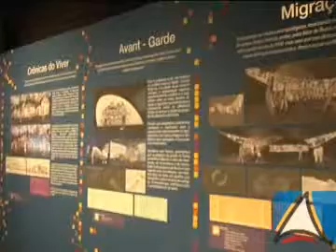Exposição interativa apresenta futuro Centro de Referência da Cultura da Bahia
Peças interativas, que permitem ao visitante conhecer a história e a cultura da Bahia, por meio de locais e monumentos presentes no Centro Antigo de Salvador, estão reunidas na Exposição Centro da Cidade, inaugurada no dia 08/08, no andar térreo do Palácio dos Esportes, na Praça Castro Alves, em Salvador, com a presença do governador Jaques Wagner.